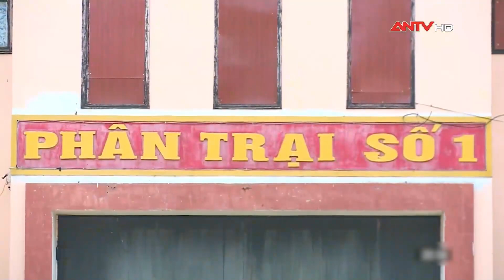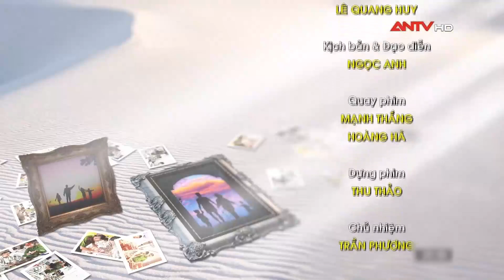Hướng nghiệp trong trại giam cho những người lầm đường lạc lối | Phía sau bản án mới nhất 2023| ANTV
ANTV | Phía sau bản án | Việc lao động và học nghề trong trại giam đã giúp cho các phạm nhân hiểu giá trị của lao động, trân quý những thành quả mình đã làm ra. Từ đó. khi có một tay nghề ổn định cánh cửa làm lại cuộc đời xây dựng cuộc sống mới đối với họ sẽ trở nên dễ dàng và tươi sáng hơn. Đây không chỉ là ước mơ của mỗi phạm nhân đang chấp hành án tại các trại giam mà còn là mong muốn của toàn xã hội đối với những người một thời từng lầm lỗi.

Mời quý vị và các bạn xem thêm: 96 giờ lần theo dấu vết bắt tên cướp ngân hàng cắt tóc trốn Công an